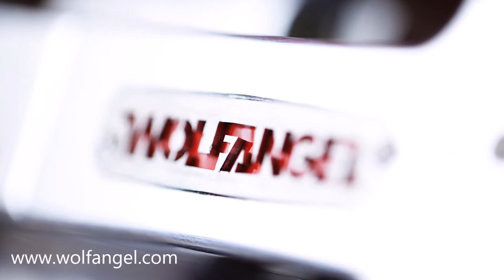Waste Treatment Equipment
Solvent Treatment for RTM process